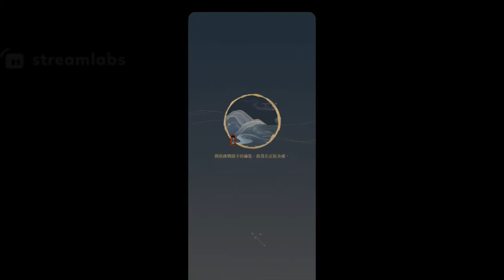未定事件簿飛雪落紅塵|| Tears of Themis CNY 2022 Event Area 4 + Secret Stage 3 and 4 [REUPLOAD]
Reuploading cuz I forgot to add the 2nd stage lmao
Lots of malding for the stealth stage indeed smh. Hope this video will help in some way on how to clear the final area.
Passcode for 1st stage: 9233

TimeStamps to be added~